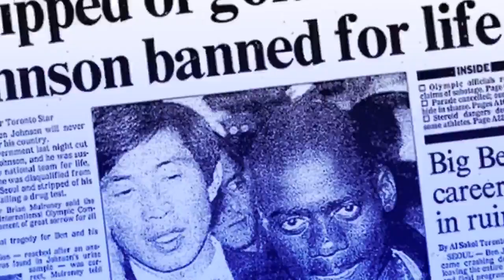El caso de doping que cambió la credibilidad de los atletas | Lo Inesperado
Inés Sainz nos cuenta del caso de Ben Johnson y el doping que cambió la credibilidad de los atletas para siempre.